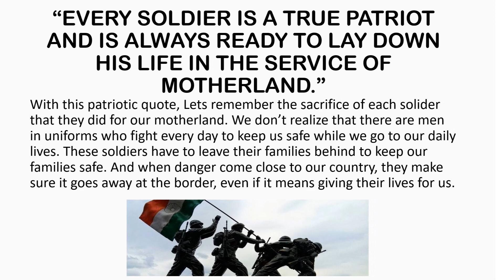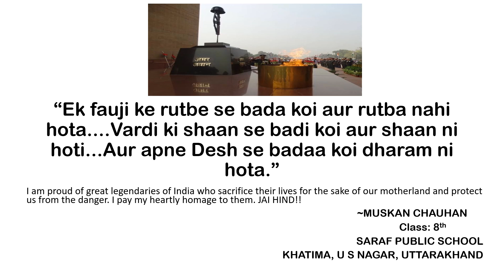THE LEGEND OF KARGIL WAR